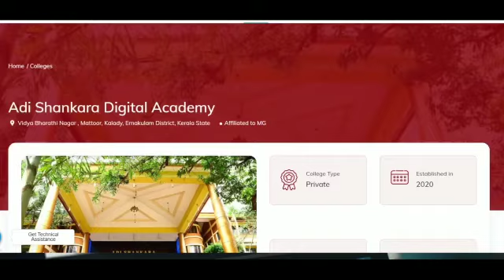ഒരുപാട് പേർ Tv യിൽ കണ്ടു ന്നു പറഞ്ഞു..കാണാത്തവർക്ക് വേണ്ടി ഇവിടെ post ഇണ്ട്|Mytipsmyownstyle |Mithu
Client : Adi Shankara Digital Academy
Production : UpCraft Films

Director : Elton John Babu
Dop & Edit : PSM Faisal
Producer : Vishnu Varma
Production Designer : Yesudas V. George
Video Credits :
1st AD : Mahesh Prabhakar
1st Ac : Luke Jose
Costume : Renjini Mary reji
Make up : Jayesh Ramesh
Light Unit : Motherland
Camera Units : Joy
Stills : Niranjan Hegde
DI : Jithin George ( Black Maria )
Voice Over Artist : Josna Johnson, Lomina Pearl & Vishnu Varma
Sound Mix : Le Charles Blue
Thanks : Sivakumar PA & Amrutha Chandran
Music Director : Vishnu Varma
Music Production : Gidel Raju, Joel Raju & Aravind R Warrier
Guitars : Gidel Raju
Mix & Master Engineer : Le Charles Blue
Studio : NeonWave Records